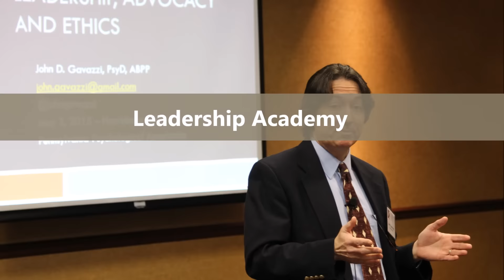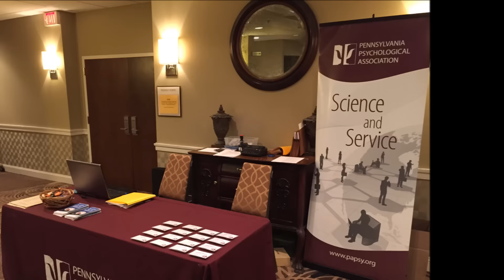PPA Minute December 23 2015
This edition of the PPA Minute is a photo montage offering a year in review, and holiday cheer from the PPA staff.